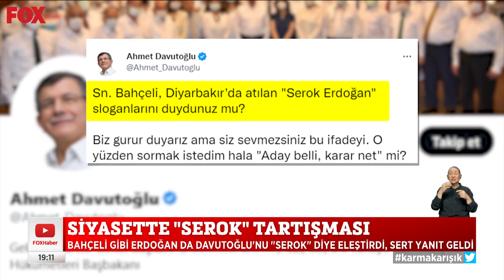Siyasette ''Serok'' tartışması... 19 Ocak 2023 Selçuk Tepeli ile FOX Ana Haber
Davutoğlu: ''Seni Diyarbakırlı gençlere havale ediyorum...'' 19 Ocak 2023 Selçuk Tepeli ile FOX Ana Haber bülteni ve podcast yayında hemen izle!